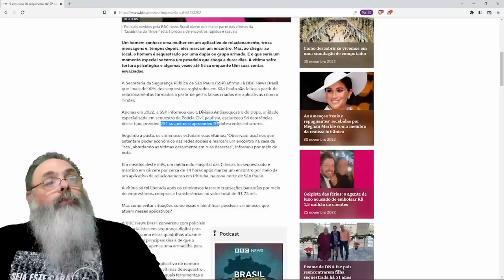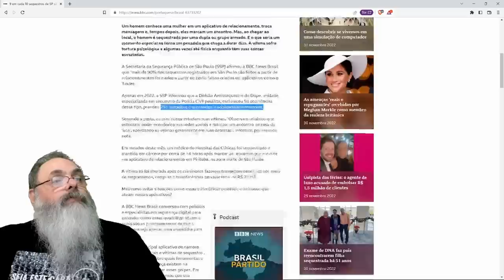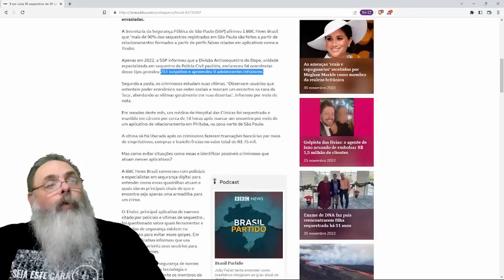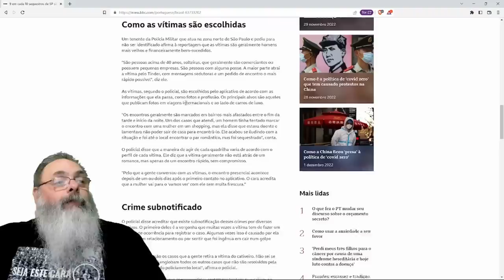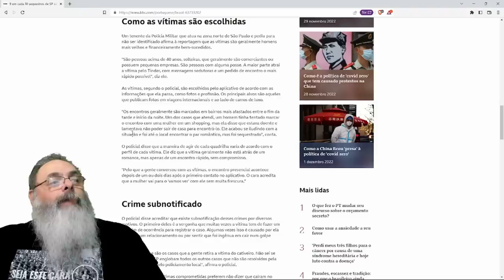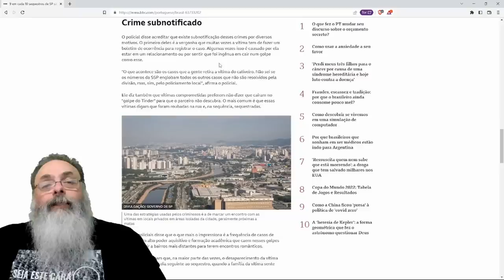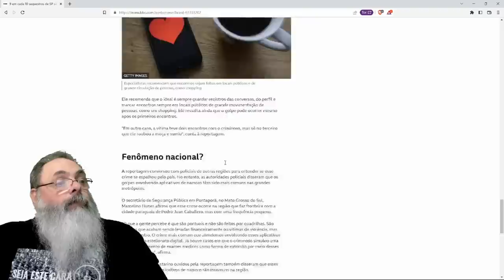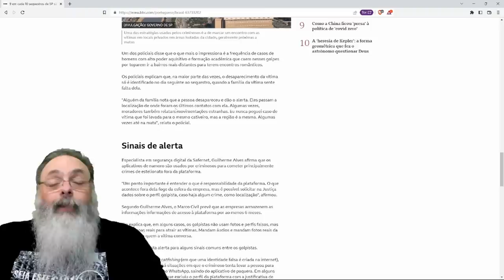MAIOR parte dos SEQUESTROS em SÃO PAULO são GOLPE do TINDER: ENTENDA o que é e COMO IDENTIFICAR